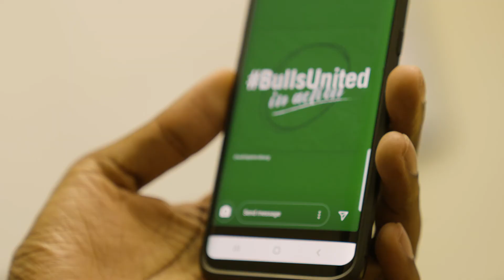Culture of Care – Dwayne Isaacs, Director of Student Life & Engagement at USF St. Petersburg